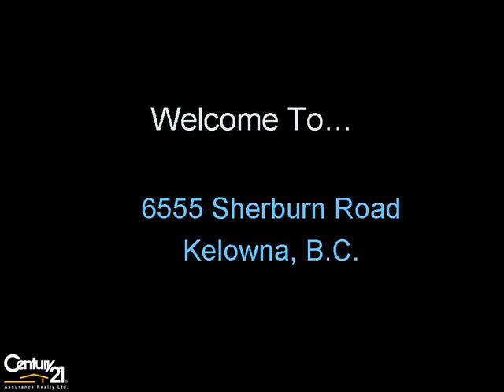Welcome to 6555 Sherburn Road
This custom home has been appraised at $1,051,000. It is selling for well below that.

Features:

Stunning 180 degree view of lake Okanagan and surrounding mountains
5 stainless steel appliances in upper kitchen
Huge yard with room for a pool
Very private and secluded Brick Courtyard
Self Contained 2 Bedroom Suite
20 x 10 ft. Solarium with breathtaking lake views
24 x 28 ft garage with hot and cold water, sink drain and 220 wiring
Vaulted clear, tongue and groove, Cedar ceilings upstairs
Jetted soaker tub
8 zone underground sprinkler system
Situated on a dead end crescent so it is very private and quite
Maintenance free exterior - windows and beams are metal covered
Under all brick pillars are 8 ft concrete posts
Lower level is framed in Fir lumber
All trussed rafters are 2 x 6 lumber
Trussed 2 x 4 floor joists
Lower level has under concrete heating ducts so it has high ceilings
Lower level has separate furnace and separate thermostat
Electronic filters on both furnaces for anyone with allergies
Lower level is self contained with a separate entrance and Lakeview patio
Two 4 ft fresh air fireplaces with fresh air intakes from outside (lower level fireplace has never been used so could easily be converted to gas if desired)
Intercom and stereo throughout - you can also play your CD's by plugging into wall jack
18 ft garage roll up door
Garage is insulated
Home is connected to public sewer
All sliding doors are 8ft wide
3 rows of rebar in footings and 3 rows of rebar in concrete walls
3/4 inch select walnut flooring in dining room and living room
Light industrial porcelain tiles in kitchen
Lower level has solid core walnut doors, some with ball bearing hinges
Lower level has fully lighted kitchen ceiling
Lighted closets upstairs and down
4 piece ensuite in master bedroom
Exterior is brick, siding and stucco
Large mature trees

The deluxe in-law suite has a separate furnace and thermostat, a separate entrance and a Lakeview patio. It can collect revenue as:

A rental suite
Bed and breakfast
In-law residence
This beautiful Peachland home is selling for far below the replacement cost.